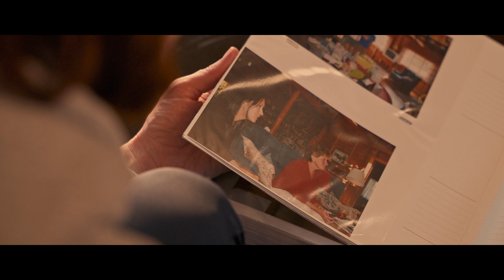Ally Garber - "I am a Runner"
Meet Ally Garber, a remarkable woman who turned to running during the most challenging year of her life. This video shares Ally's story of resilience, where running became not just an activity, but a vital escape that supported her mental health and provided strength. Watch as she navigates obstacles, pushes her limits, and achieves personal milestones—showing that perseverance and self-care go hand-in-hand.

Whether you're a seasoned runner or someone looking for inspiration, Ally's story is a testament to the importance of taking that first step and believing in yourself.

Ready to take your first step? Register now for the 2025 Emera Blue Nose Marathon and be part of an inspiring community